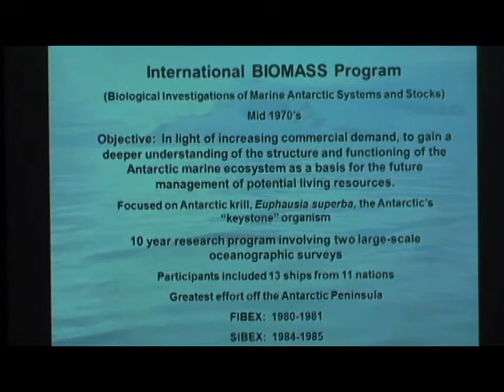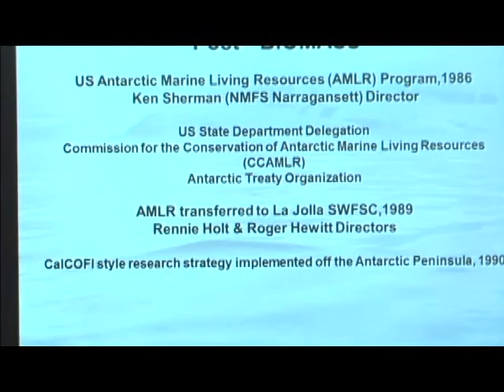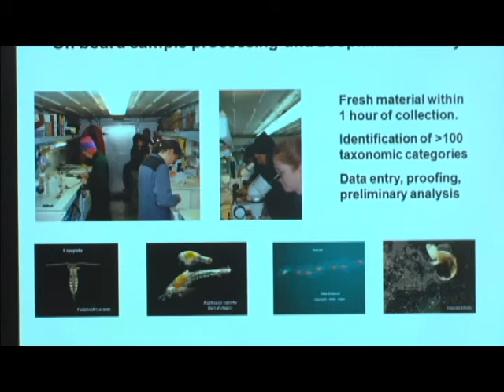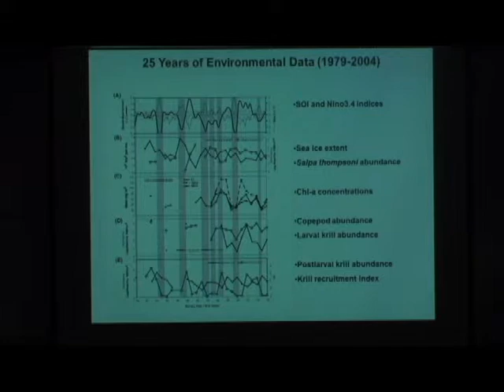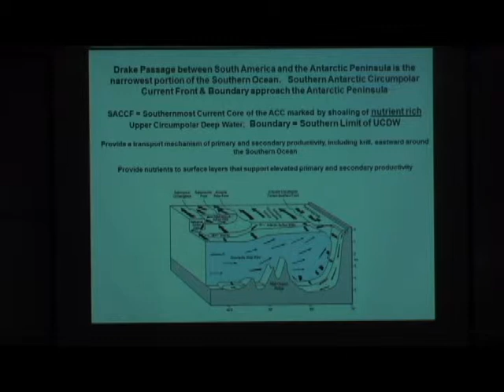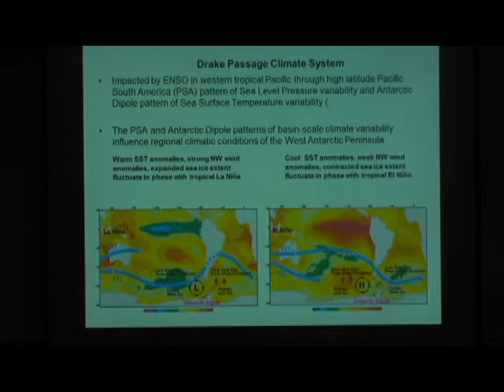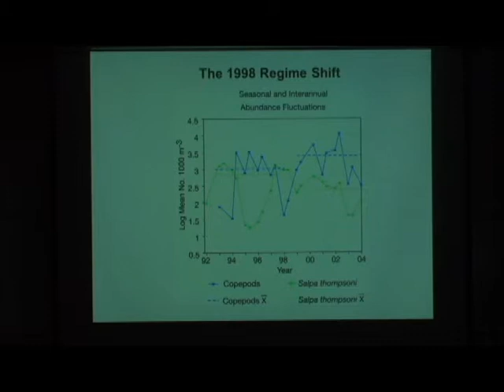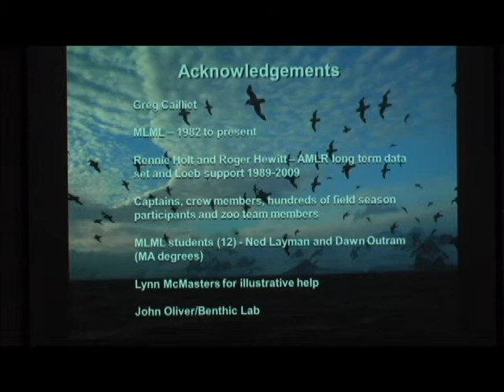Dr. Valerie Loeb presents, "ENSO in Antarctica: ecological manifestations of ENSO variability..."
Moss Landing Marine Labs Seminar Series - 4/24/14 - at 4pm - Dr. Valerie Loeb presents, "ENSO in Antarctica: ecological manifestations of ENSO variability off the Antarctic Peninsula on interannual to decadal time scales"